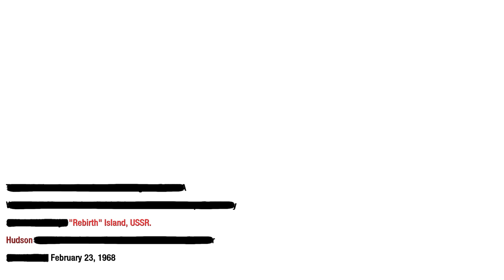Call of Duty Black Ops 2023 06 26.